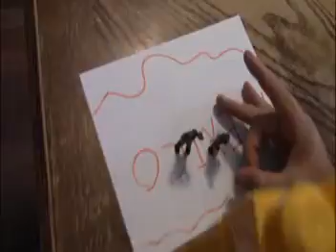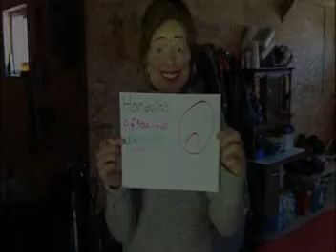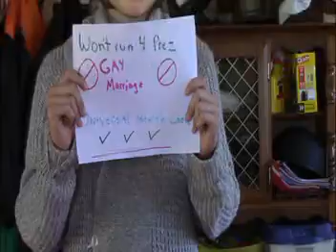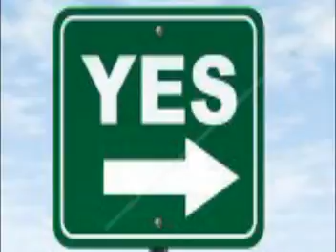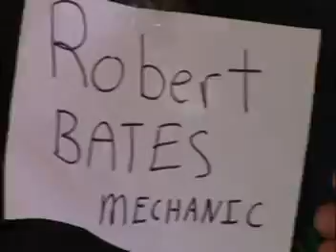ODIN MPEG1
Helping with the American election.